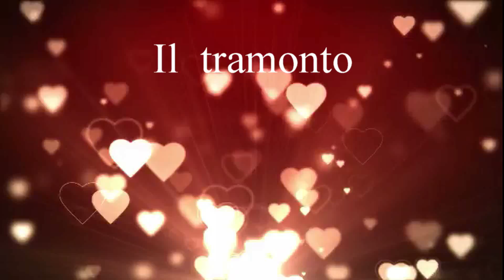tramonto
Dopo un leggero temporale ci godiamo il cielo nei suoi incantevoli colori ed un effetto luce magico del tramonto.